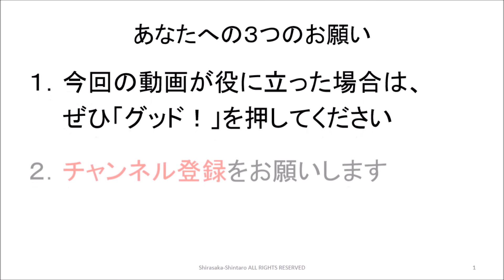指導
１９７５年生まれ。鹿児島大学法文学部法学科卒。九州大手進学塾で７年間勤務。授業が【分かりやすい】と大好評で、生徒たちからの授業アンケートで社会科：全社１位を達成。教室長を経験ののち、（有）シンタを設立して独立。起業後わずか４年で地域で生徒数最大の地域１番塾へと育てる。

２００４年度・２００５年度の２年連続で生徒たちが志望校全員合格を果たしたことで、２００６年に進学塾業界を卒業。進学塾講師としては累計１５年間で、２,０００組以上の生徒・保護者の指導に当たった。

３０才の時に独立起業した際、銀行員の方に投資信託を勧められたことから投資を始めて１８年超。これまでに投資信託・金・プラチナ・外貨・国債・海外不動産など多数の投資をやるも、最終的には会社経営の延長で実践できる株式投資１本に絞る。

■運営会社
会社HP